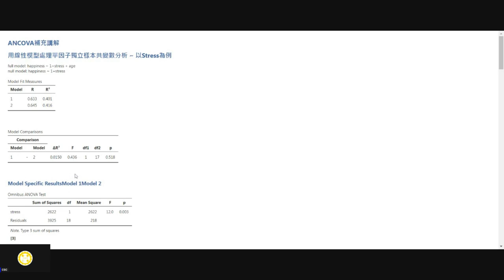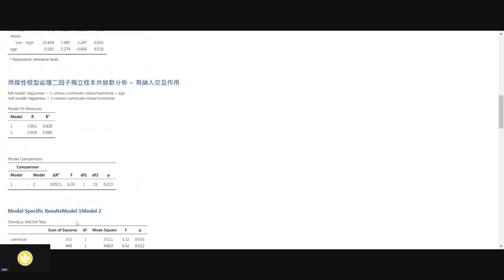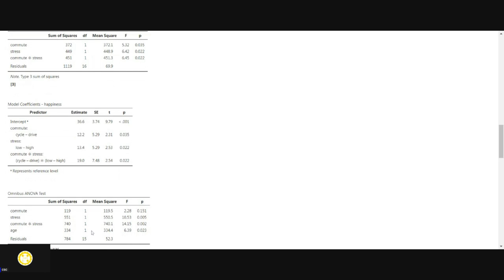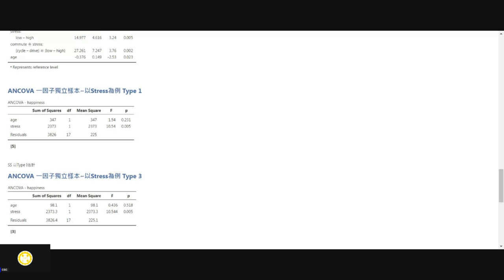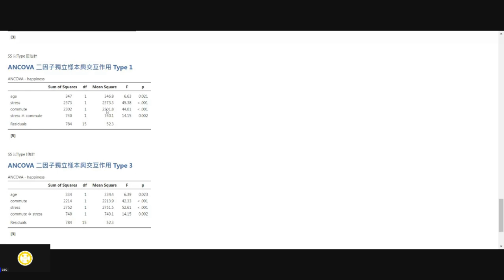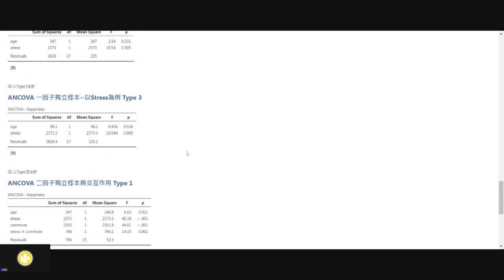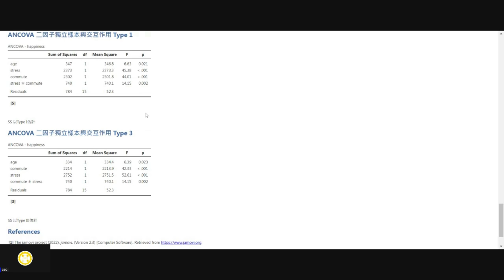[錄影]用jamovi上手統計學：13 多因子變異數分析 ~ 二因子獨立樣本共變數分析 0531補充